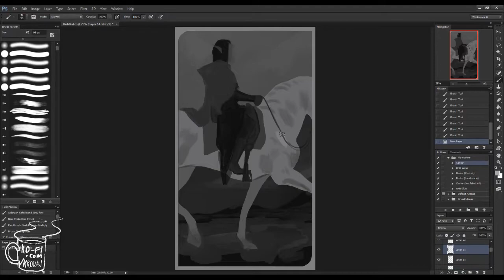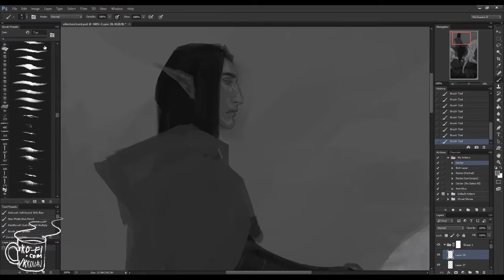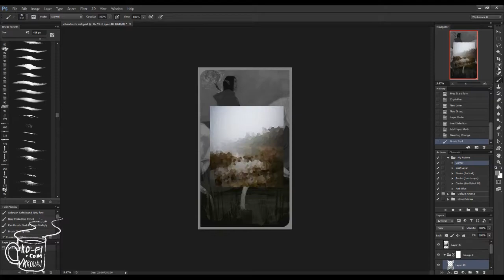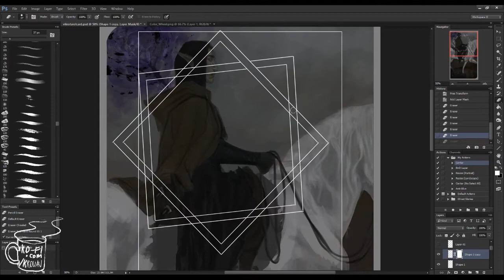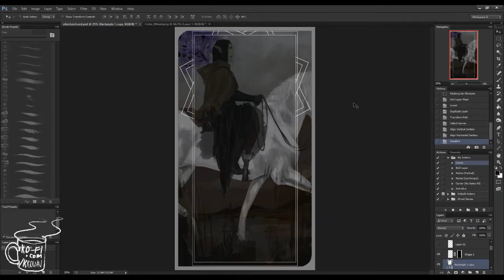Digital Painting - The Pale Horseman - Semirealistic Speedpaint